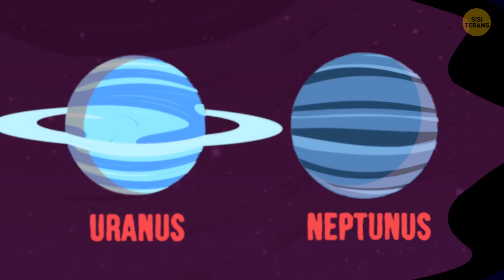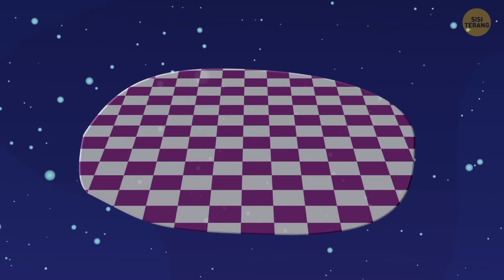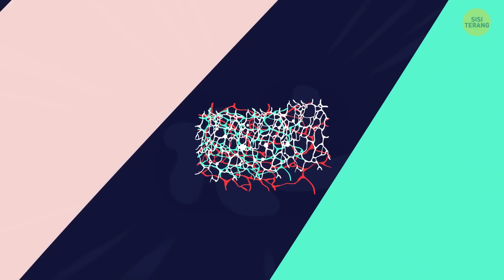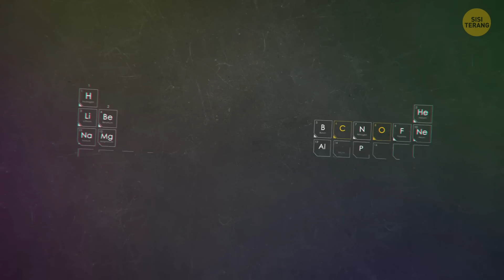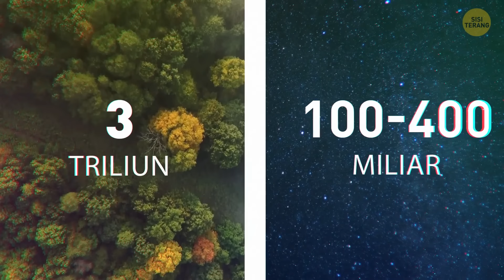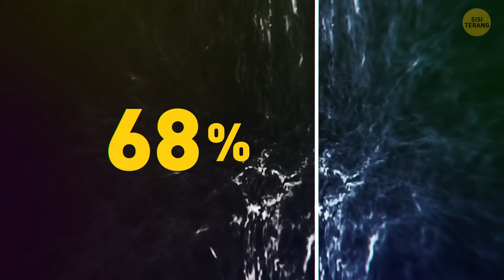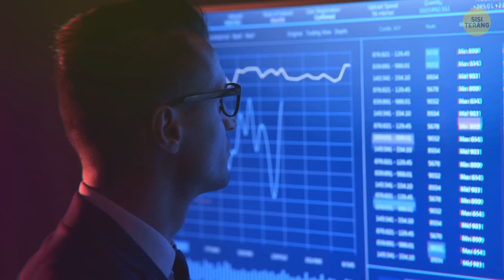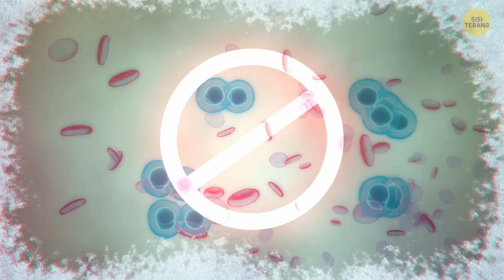Skala nyata alam semesta akan mengejutkan Anda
uasnya alam semesta yang sesungguhnya akan membuat Anda terkejut dengan luas dan kemegahannya. Dari gugus galaksi hingga partikel terkecil, kami menjelajahi bentangan ruang angkasa yang tak terbatas, mengungkap fakta-fakta mengesankan yang akan membuat Anda merenungkan tempat kita di alam semesta yang tak terbatas ini. Bersiaplah untuk perjalanan yang mengasyikkan ke kedalaman ruang angkasa yang akan membuat Anda terpesona. Jangan lewatkan kesempatan untuk memperluas perspektif Anda tentang posisi kita di samudra kosmik yang sangat luas ini!